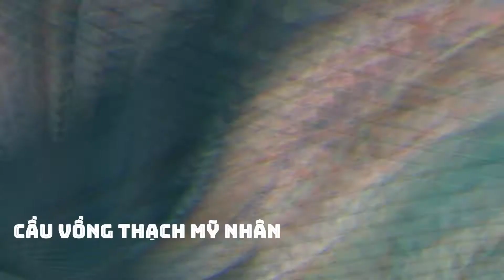10 LOẠI CÁ CẢNH DỄ NUÔI, GIÁ RẺ VÀ DỄ CHĂM SÓC CHO NHỮNG NGƯỜI MỚI CHƠI | CÁ THỦY SINH SỐNG LÂU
10 LOẠI CÁ CẢNH DỄ NUÔI, GIÁ RẺ VÀ DỄ CHĂM SÓC CHO NHỮNG NGƯỜI MỚI CHƠI | CÁ THỦY SINH | THỦY SINH